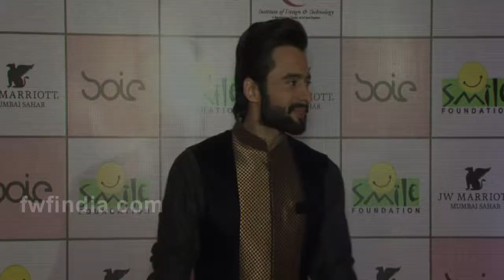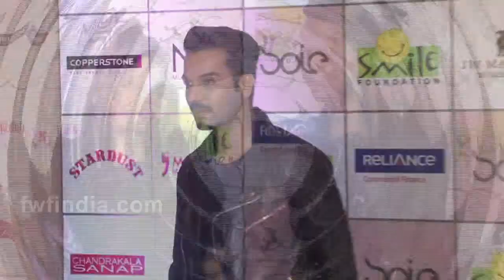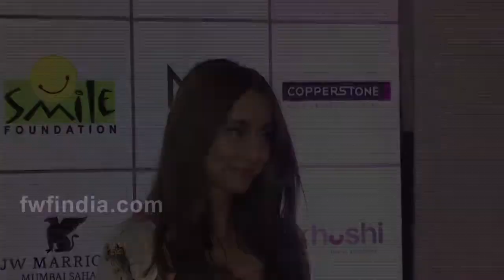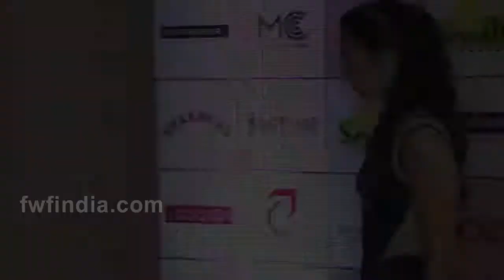Smile Foundation Fashion Show 2015 - Complete Uncut Full Show !!!